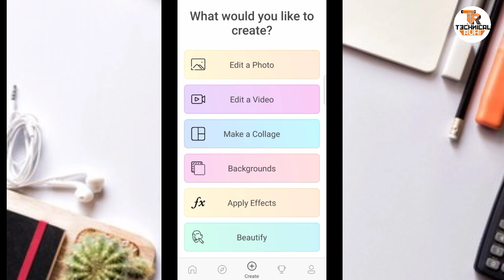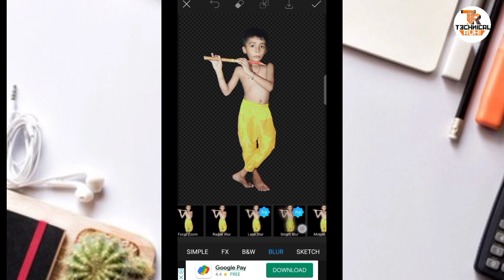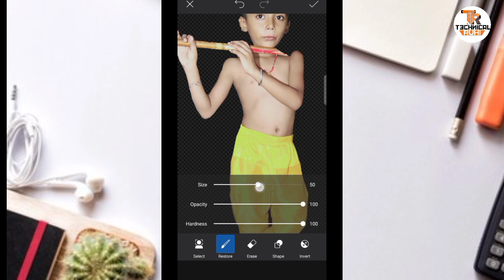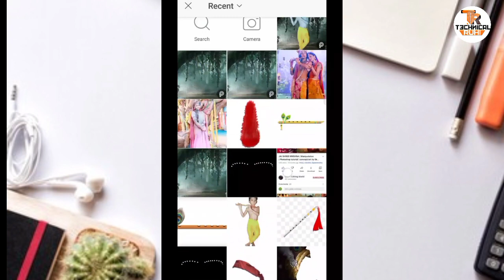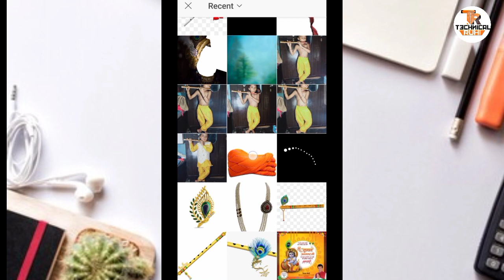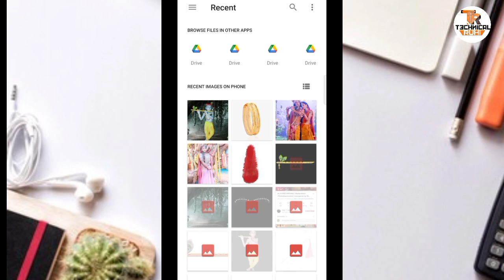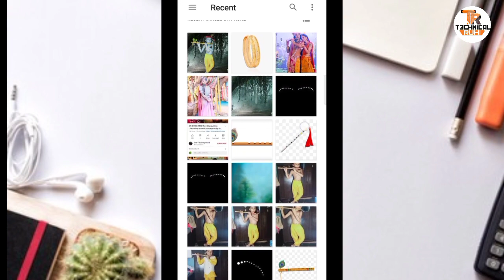PicsArt Lord Krishna Photo Editing 2021 || Picsart Se Janmashtami Ki Photo Editing Kaise kare 2021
Krishna Janmashtami Photo Editing || Picsart Se Janmashtami Ki Photo Editing Kaise kare 2021

lightroom editing
lightroom
lightroom editing new 2021
lighting photo editing
lightroom se photo edit kaise karen
light up light up skechers indian song
krishna janmashtami song
krishna janmashtami
krishna janmashtami date 2021
krishna janmashtami bhajan
krishna bhajan
PicsArt photo editing
2) Instagram Viral Photo Editing
3) Snapseed Photo Editing
4) PicsArt Background Change Photo Editing
5)Viral Editing
6) Stylish Photo Editing
7) Background Remove
8) Photo Editing
9) Vijay Mahar photo editing
10) Creative photo editing
11) Manipulation Photo Editing
12) Krishna Janmashtami Photo Editing
13) Janmashtami Photo Editing
janmashtami photo editor
janmashtami photo tarike
janmashtami photo tarikh
janmashtami photo editing snapseed
janmashtami photo editing new
radhe krishna editing
radha krishna edit video
radha krishna edits
radha krishna edit status
radha krishna edit video status
Krishna Janmashtami Photo Editing | Janmashtami Photo Editing | PicsArt Editing
Janmashtami Special Photo Editing Tutorial In PicsArt Step By Step
Janmashtami Photo Editing || PicsArt Krishna Janmashtami Special Photo Editing
Jay shree krishna photo editing tutorial in picsart and
Janmastami special photo editing
Krishan Janmastami photo editing tutorial
Picsart Krishna face photo editing
krishna face photo editing
krishna janmashtami banner editing
snapseed
Picsart Krishna photo editing 2021
Krishna Janmastami photo editing kaise kare
Krishna Janmastami photo editing png
krishna janmashtami photo editing
krishna video editing
krishna photoshoot
krishna photo suit app
krish picsart editing
krishna photo editing photoshop
janmashtami photo editor
Janmashtami Editing Png
Janmashtami banner
Janmashtami images for drawing
Janmashtami Ki Image
Shree Krishna Janmashtami Images
Happy Janmashtami image
Krishan Janmastami photo editing
Krishan photo editing
Janmastami photo editing picsart
Janmastami photo editing 2021
Krishan Janmastami photo editing 2021
Krishan photo editing Photoshop
Picsart Janmastami photo editing editing
Krishan Janmastami Poster editing
Janmastami photo editing snapseed
Janmastami special picsart editing tutorial
Picsart photo editing
krishan face photo editing
Janmashtami Special Picsart Photo Editing Tutorial 2021 | Krishna Janmashtami Photo Editing Picsart
New Picsart Editing Tutorial || Baby Boy To Lord Krishna Photo Editing Tutorial (Hindi)
Baby photo editing | Lord krishna concept drawing | Picsart editing | Manipulation tutorial |